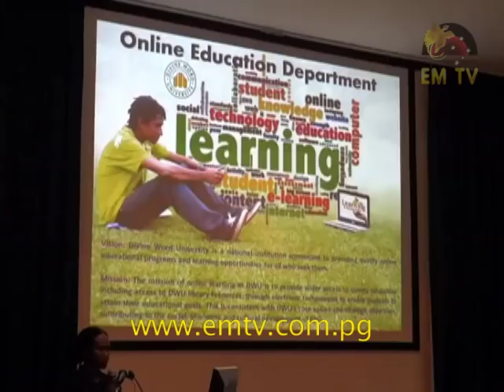PM Visits Divine Word University To See New Infrastructure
Prime Minister, Peter O’Neill says the heads of higher institutions should work together to ensure Universities and colleges improve their ICT infrastructure.- visit us for the latest news...